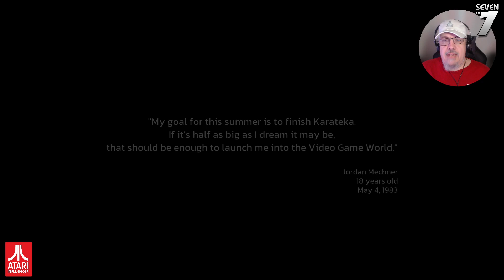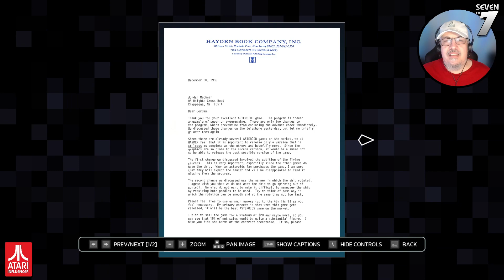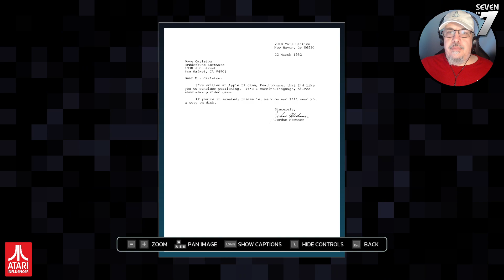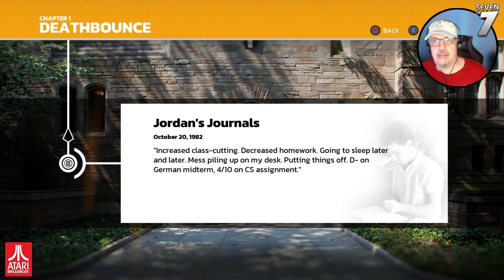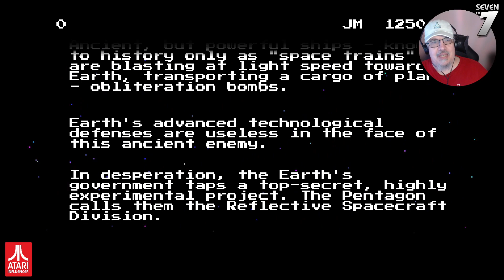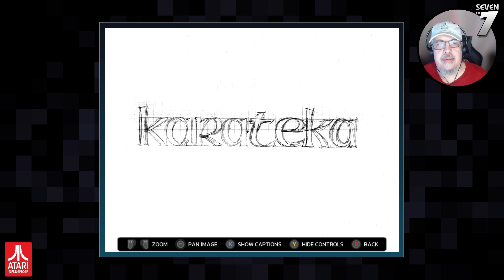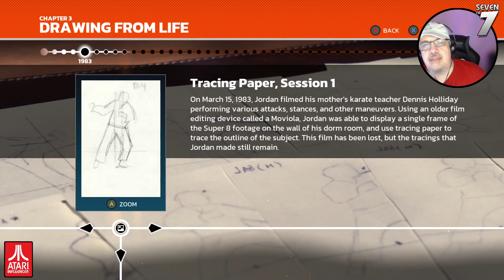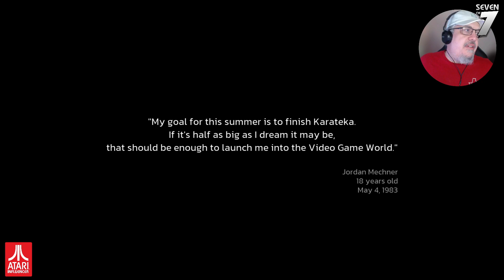Twitch Stream of The Making of Karateka (Part 1)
THE MAKING OF KARATEKA

21:11 - Asteroid Blaster (1981 Apple  II)
25:59 - Star Blaster (March 1981 / Apple II)
40:41 - Deathbounce, First Prototype (April 28, 1982 / Apple II)
44:34 - Deathbounce, "Colored Balls" Prototype (June 5,1982 / Apple II)
47:22 - Deathbounce, "Little Man" Prototype (August 4, 1982 / Apple II)
54:03 - Deathbounce, "Space Train" Prototype (January 20, 1983 / Apple II)
1:00:29 - Deathbounce: Rebounded (2023)